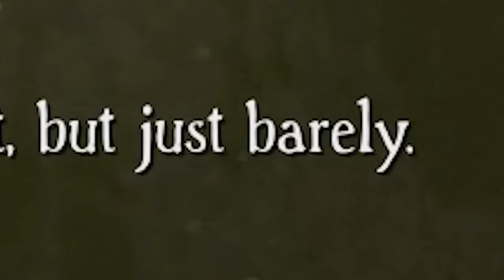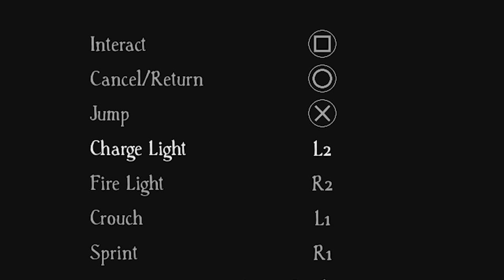Bramble: The Mountain King but ruined by mods 2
Modders